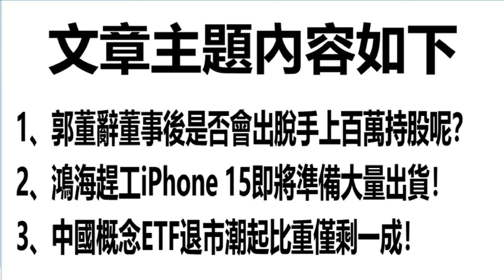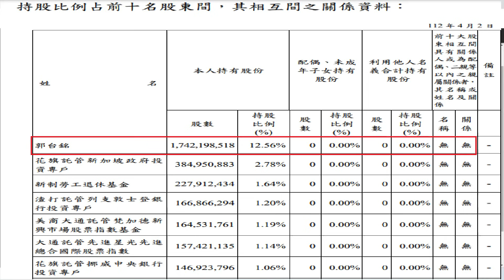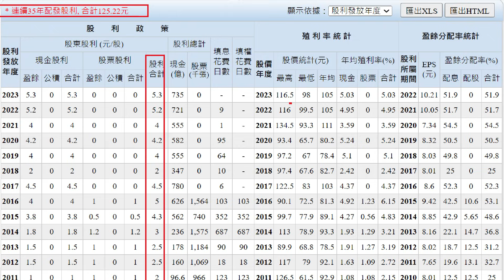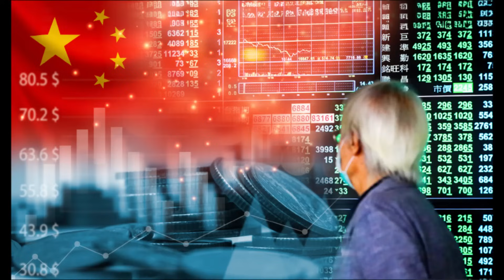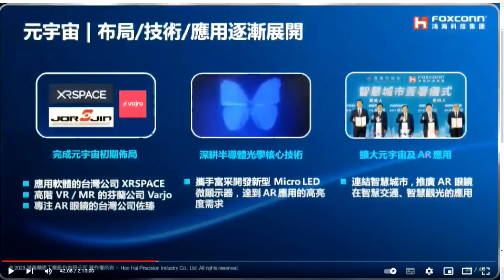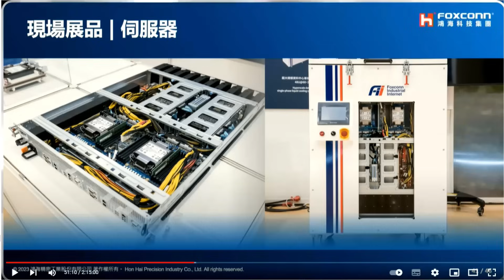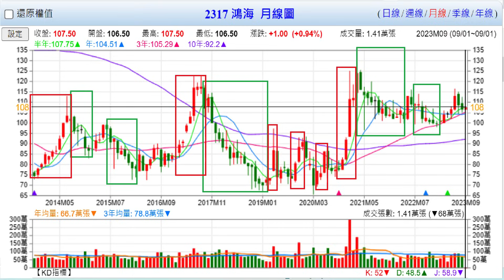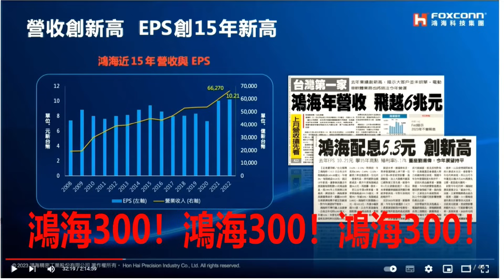9月3日！郭董辭董事後是否會出脫手上百萬持股呢？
1、郭董辭董事後是否會出脫手上百萬持股呢？
2、鴻海趕工iPhone 15即將準備大量出貨！
3、中國概念ETF退市潮起比重僅剩一成！